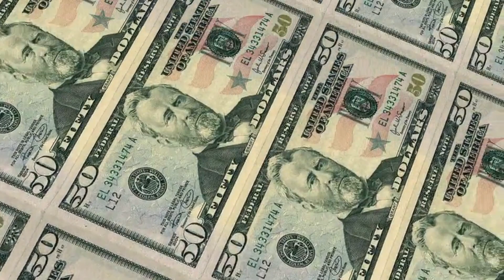How To Attract Money Fast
how to attract money fast. Whether
you're facing a financial crunch or aiming to
improve your financial situation, we'll share
some tips and techniques that may help you on
your journey. Remember, attracting money requires
a combination of mindset, action, and a positive
approach. So let's dive right in!

The better you feel about money, the
more money you magnetize to yourself.